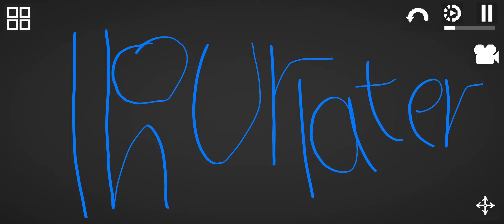82Episode82 🍉Melon Playground Show🍉 💎Emerald Vs Mrs.Luna🦗 (Part 1/2)